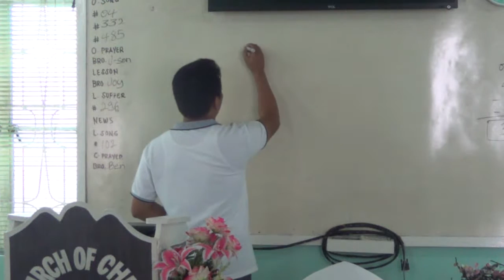EP163PT01 Pagiging Isang Alagad 4